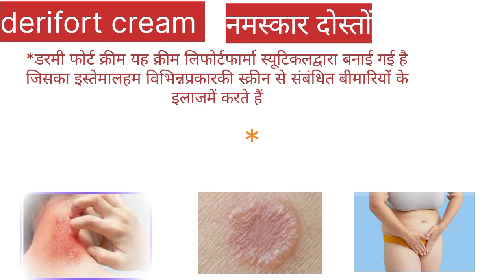दाद खाज खुजली की सबसे अच्छी क्रीम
dermiford cream दाद खाज खुजली की सबसे अच्छी क्रीम